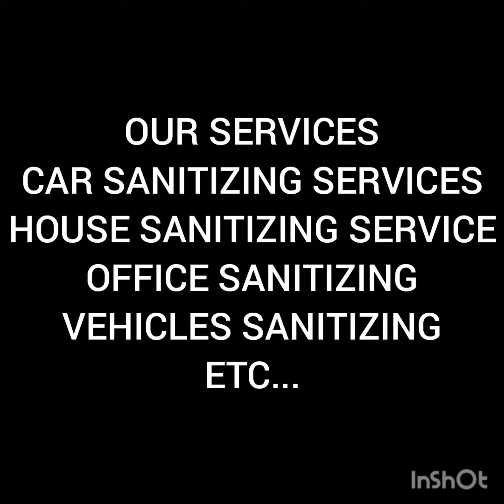OFFICE SANITIZING SERVICE NAMAKKAL, YAZH HOUSE KEEPING NAMAKKAL.9629938511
OUR SERVICES
TANK CLEANING
TOILET CLEANING
BATHROOM CLEANING
KITCHEN CLEANING
WHOLE HOUSE KEEPING
OFFICE CLEANING
CAR WASH AT YOUR PLACE
SANITIZING SERVICE
ETC.